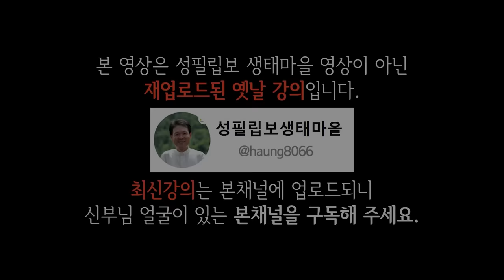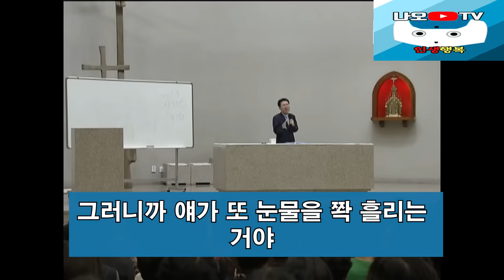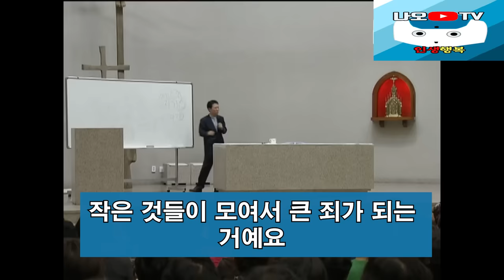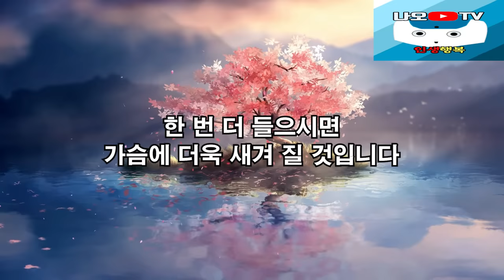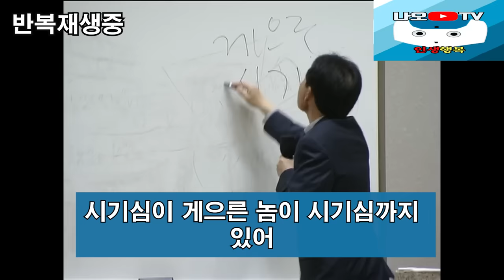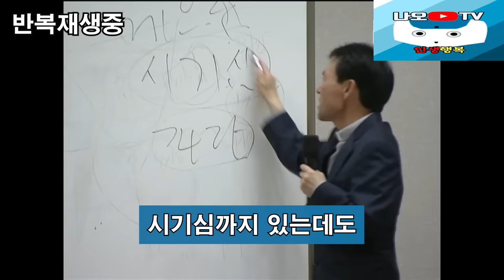나이들수록 외로움을 달래는 비법, 꼭 보세요 l 60대 이후 행복하게 사는 법 l 뼈때리는 인생조언 l 황창연 신부님 행복특강 l 인생철학 l 인생명언 l 힐링 l 강연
신부님의 강의에 이어서 나이들수록 외로움을 달래는 비법에 대해 들려드리겠습니다.
감사합니다.

🕐 타임라인 🕐
00:00 하이라이트
04:34 황창연 신부님 행복특강
01:16:38 나이들수록 외로움을 달래는 비법
01:26:55 나오티비 견해
01:27:07 반복재생(필요한 분들만 들으세요)